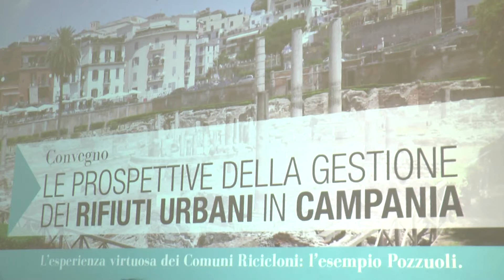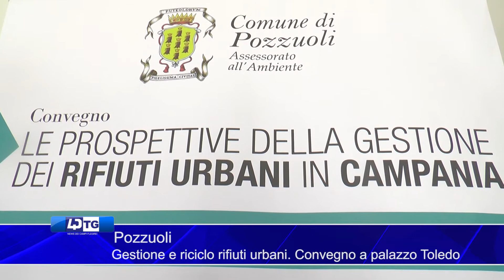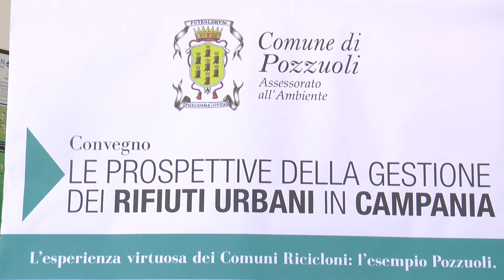Pozzuoli Gestione e riciclo rifiuti urbani. Convegno a palazzo Toledo